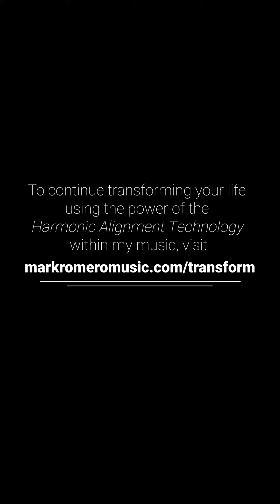Part 1: A Musical Note For Setting The Intention To Heal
"Making the disharmonious—harmonious."  What does that even mean?

Tune in to find out and learn the first powerful step you can take on your journey of healing.

You'll also have a chance to set an intention that will help guide and direct you through this transformative healing process, which starts with making room for positive change.

Tune in—and heal your life now.

To continue transforming your life using the power of the Harmonic Alignment Technology within my music,